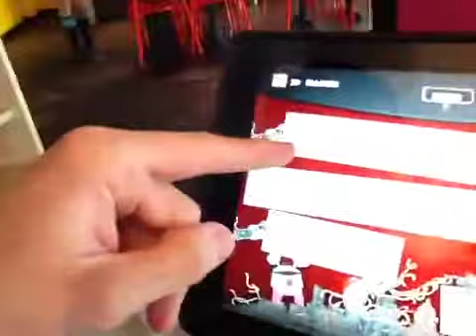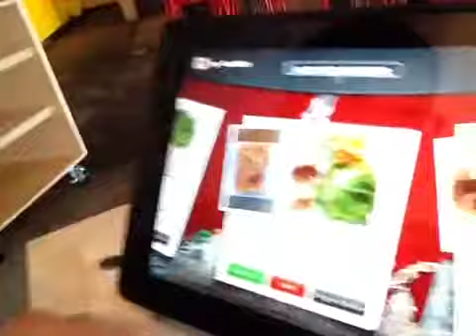Deaf Grappler visit Lucky Robot Japanese Kicthen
Awesome place with menu pad called Hub Works